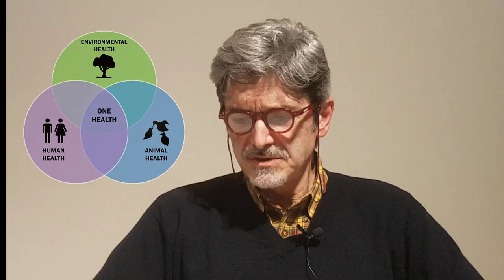Giovanni Cervigni. Informazioni per i Liberi Professionisti della Medicina Veterinaria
Intervista al Dottoressa Giovanni Cervigni, Presidente dell'Ordine dei Medici Veterinari della Provincia di Macerata sul valore informativo dei progetti basati sull'interscambio delle esperienze individuali degli Operatori Sanitari e Veterinari. Progetto: accesso all'informazione scientifica per i Medici Veterinari Liberi Professionisti, nell'ambito dell'Open Science. Crowdsourcing collegato al Progetto Micro Epidemic One Health 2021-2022 (IZSUM 04/20RC - Ministero della Salute); dell'e-Journal Sanità Pubblica Veterinaria - Istituto Zooprofilattico Sperimentale UM; in collaborazione con gli Ordini dei Medici Veterinari della Regione Marche.